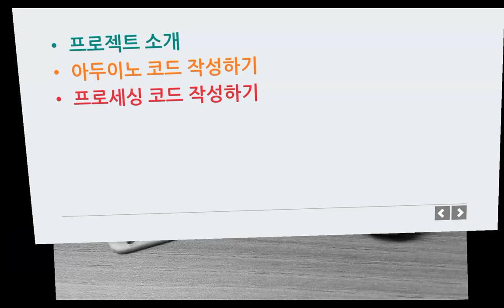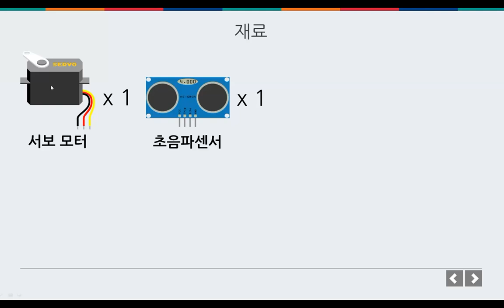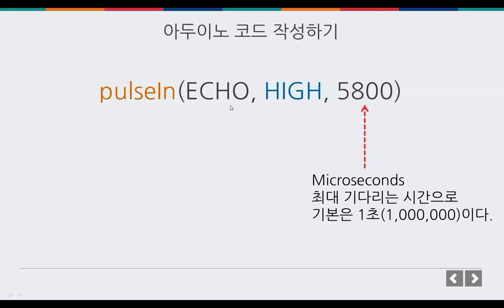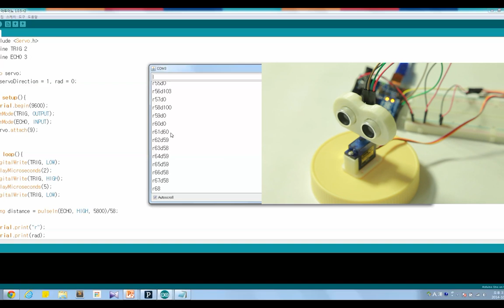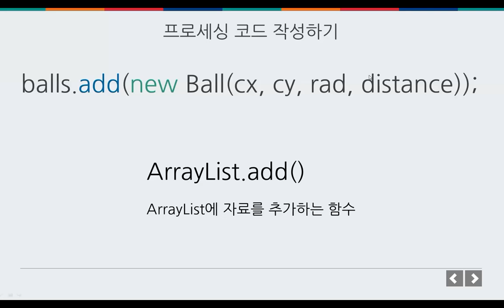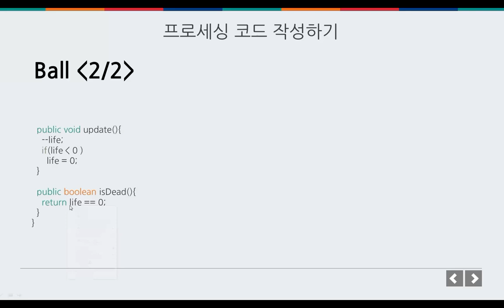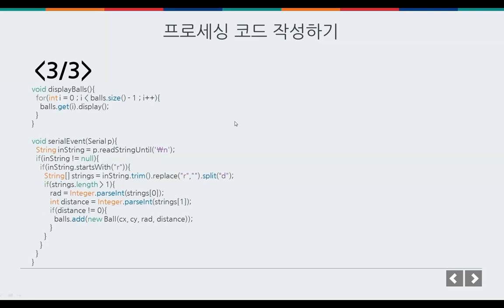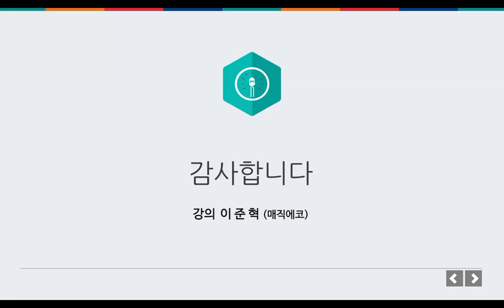프로젝트 - 초음파 레이더 만들기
프로젝트
초음파 레이더 만들기